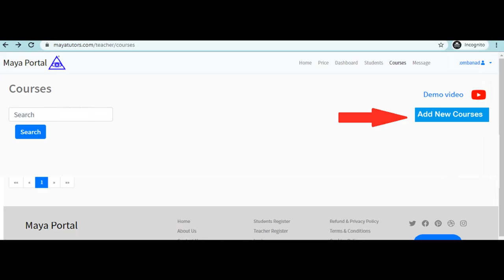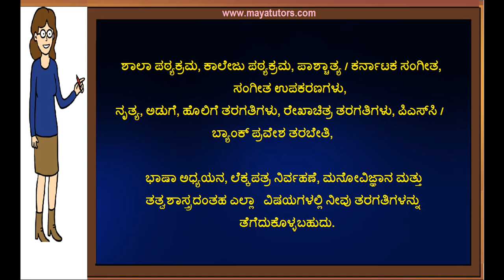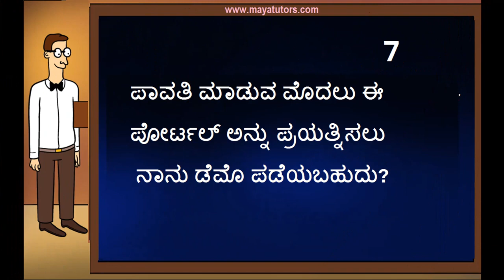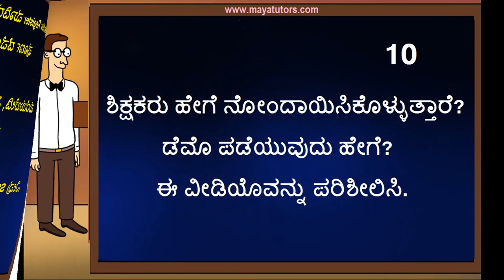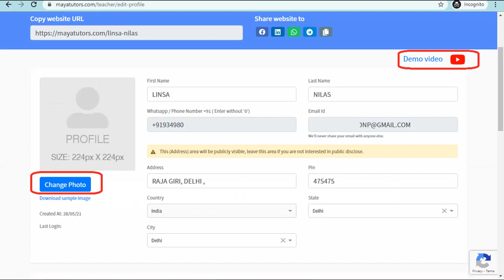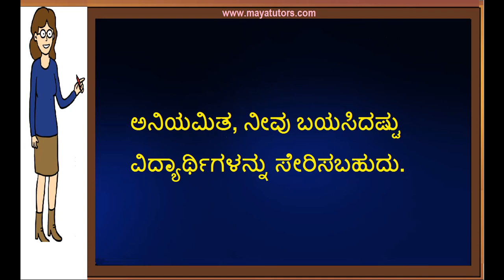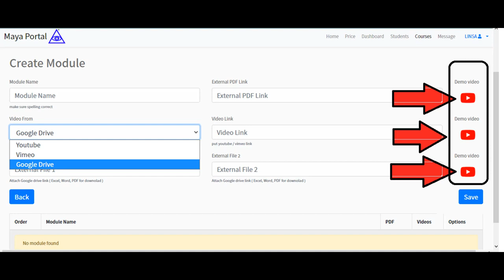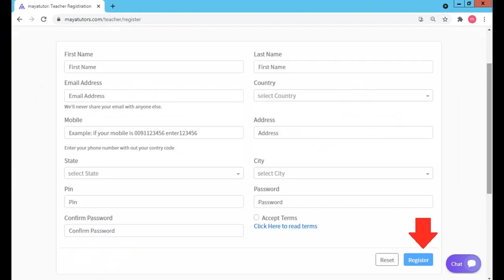Free Tuition Site Chikkamagaluru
step 2 : teacher register
step 3 : go to your mail and activate link
step 4 : after login
step 5 : edit your Profile and photo
step 6 : Create Course
Step 7 : Add Classes

ಮತ್ತು ಸ್ವೀಕರಿಸುತ್ತಾರೆ.

1) Free Online Teaching Website ,  Free Tuition App in
2) home based part time Tuition Job in
3) Free Online Tuition , Free Tuition Site , Free App For Tuition in
4) Best Tuition App , Best Online Class App in
5) Best Online Tuition Website, Best Online Class Website in
6) Online Online Classes , Online Teaching Courses
7) Online Teaching Job , Online Teaching Part Time Job in

Dist List

Bagalkot
Ballari
Bellary
Belagavi
Belgaum
Bengaluru
Bangalore
Bidar
Chamarajanagar
Chikballapur
Chikkamagaluru
Chikmagalur
Chitradurga
Dakshina Kannada
Davangere
Dharwad
Gadag
Hassan
Haveri
Gulbarga
Kodagu
Kolar
Koppal
Mandya
 Mysore
Raichur
Ramanagara
 Shimoga

Udupi
Uttara Kannada
 Karwar
Vijayapura
Bijapur
Yadgir